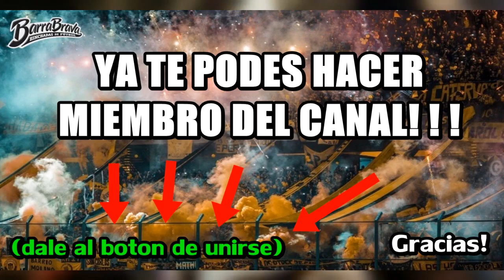10 MINUTOS DE MUSICA DE CANCHA //// PARTE 17